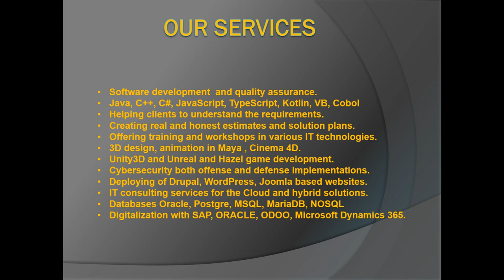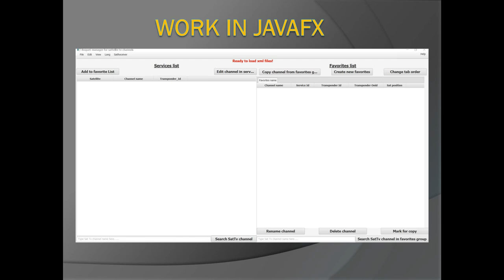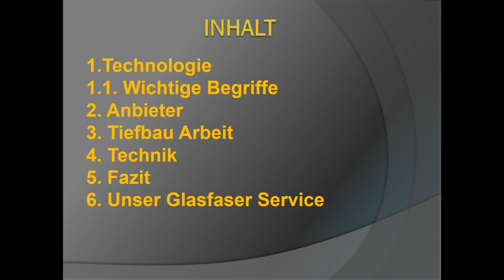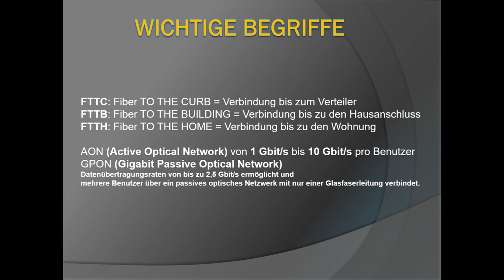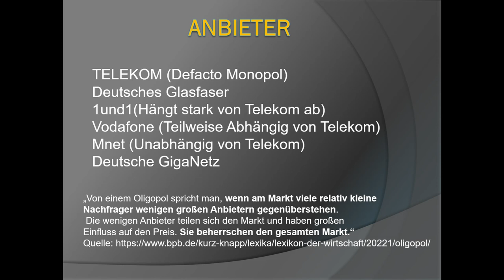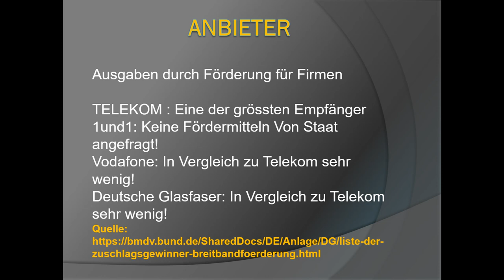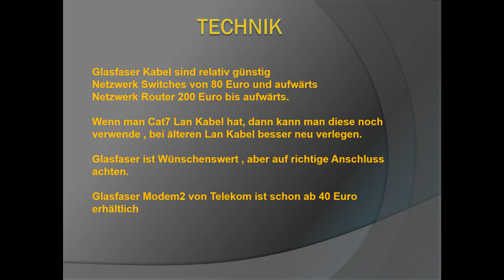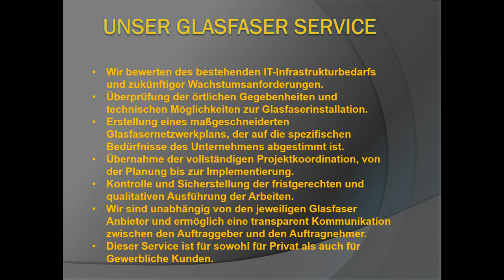Glasfaser Dienstleistungen / Grundwissen von Orlovsky Consulting GbR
If you live in Germany and need support with implementing fiberglass Internet connection we are your advisor and partner.
We help your company with fiberglas implementation, we are independent from any fiberglass internet provider , we have experience in this area and we know how to maintain quality throughout of all fiberglas installation and implementation.